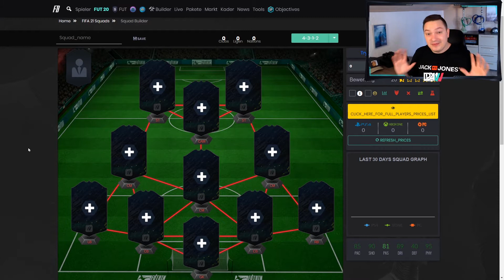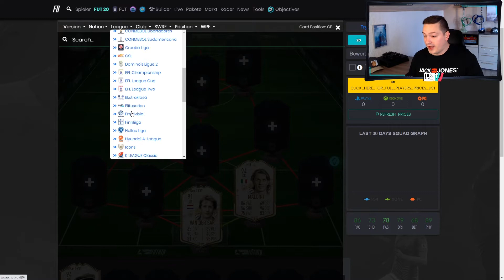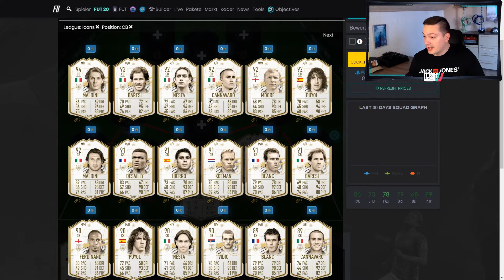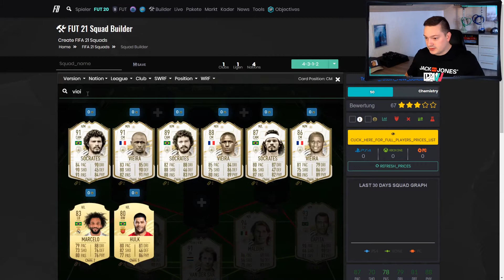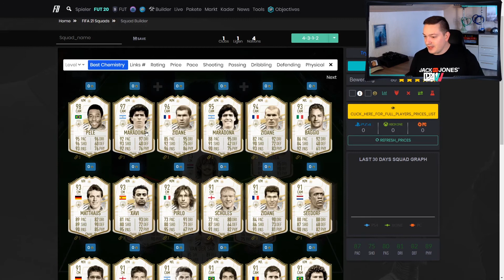100 Millionen Icon Team in Fifa 21 | High End Mannschaft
100 Millionen Icon Team in Fifa 21 | High End Mannschaft

Wenn Du nichts verpassen willst:
★Kanalmitglied werden und exklusive Vorteile erhalten:
★Spenden/Supporten - Danke 🙏
★Mein Setup
Cam: Logitech HD Webcam C920 HD
Licht: Elgato Key Light
Micro: Auna Mic 900B